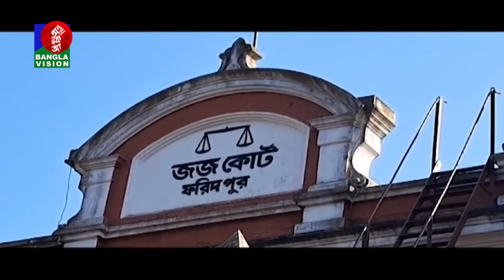নির্বাচনী আচরণবিধি লঙ্ঘনের জবাব দিয়েছেন নিক্সন ও সাকিব